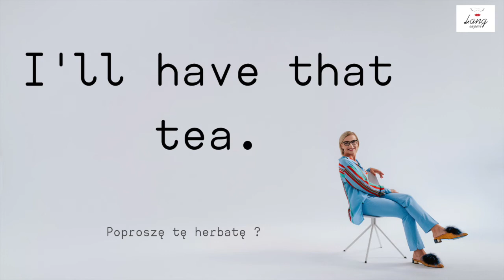Would you like some tea ?- Business English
🇵🇱Wyobraź sobie, że w twoim domu pojawia się anglojęzyczny gość.😎

Jest spragniony po podróży.🥵

Zaproponuj mu coś do picia (oczywiście w języku angielskim)🙃
Co mu podasz ? W jaki sposób to zrobisz ?

.Dzisiaj w serii Business English krótkie video w temacie proponowania czegoś do picia. 👇Wybrałam jeden uniwersalny zwrot, który sprawdzi się zarówno w sytuacji formalnej jak i bardziej na luzie oraz drugi typowo nieformalny, do zastosowania ze znajomymi, przyjaciółmi czy rodziną.

Źródło: "Safe", S01 E06&07, Netflix

🇬🇧Imagine a foreigner coming to your house😎 thirsty after the trip.🥵Offer him/her something to drink (in English)🙃
What will you get him ? How will you do it ?
Today, in the Business English series, video about offering something to drink.
I've chose one, all-purpose phrase which can be used both in formal and informal situation and another one, purely informal to be used among acquaintances , friends or family.

Source: "Safe", S01 E06&07, Netflix